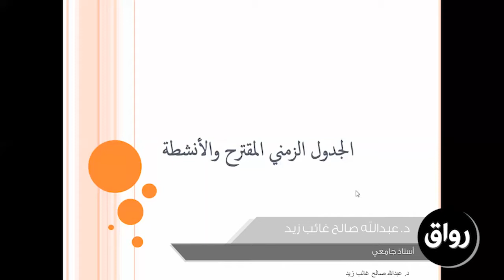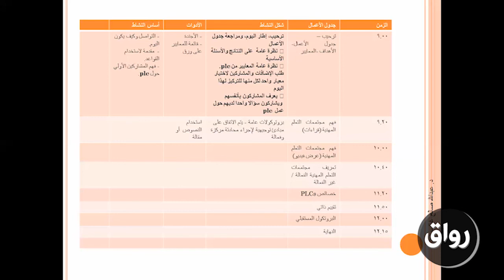رواق : الجدول الزمني المقترح والأنشطة